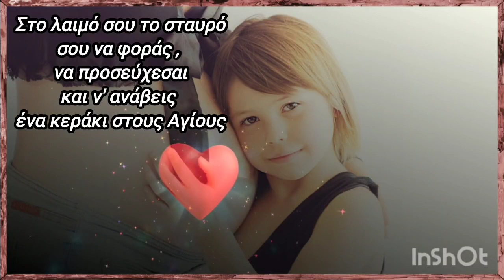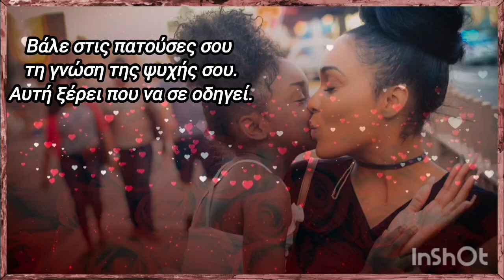Μαμά! Συμβουλές της μαμάς!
Μαμά!!!
Μια μοναδική λέξη,
μια παγκόσμια λέξη,
συνώνυμη με την αγάπη,
την τρυφερότητα,
 την ανάγκη,
την ελπίδα, χρώματα
και συναισθήματα
 αλλά και  με την έλλειψη
και την απουσία.

Υπάρχουν στον κόσμο
τόσο πολλές μητέρες,
τόσο διαφορετικές,
καθεμία για ένα παιδί
 που γεννιέται.
 Όμως όταν μια μαμά
κρατάει στην αγκαλιά της
 το μωρό της,
η εικόνα είναι πάντα η ίδια.

Συμβουλές της μαμάς !

-Μαμά, τι να φορέσω
για να βγω στη ζωή;
-Να βάλεις παιδί μου
το πιο καλό σου
 χαμόγελο
και να το φοράς
για πάντα!

-Να ρίξεις επάνω σου
τους στόχους σου
και τα όνειρά σου.

Στο λαιμό σου το σταυρό
σου να φοράς ,
να προσεύχεσαι
και ν' ανάβεις
ένα κεράκι στους Αγίους.

-Στο στήθος να ζωστείς
την πίστη της καρδιάς σου
 και για παντελόνι
φόρεσε τα χρώματα
της ορμής σου.

Βάλε στις πατούσες σου
τη γνώση της ψυχής σου.
Αυτή ξέρει που να σε οδηγεί.

-Την κεφαλή σου
να κρατείς ζεστή
 με θέληση,
ελπίδα
και προσδοκία .

-Κράτα πάντα φυλακτό
  το φιλί μου
στο μάγουλο  σου
και τις συμβουλές μου
 στη καρδιά σου
και πάντα να θυμάσαι!

Είμαι δίπλα σου!!!